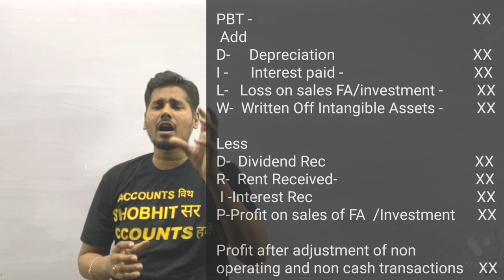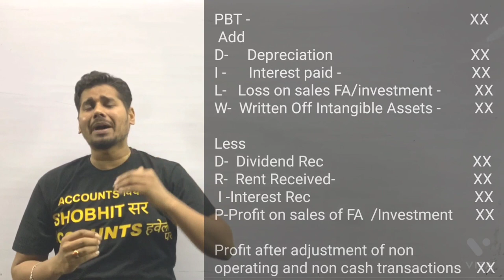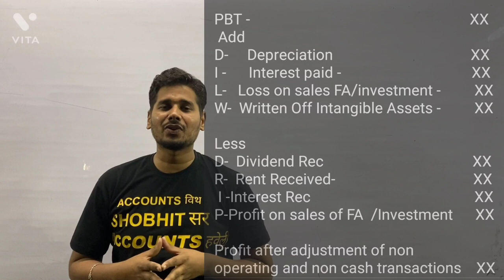Non cash and operating activities | Cash Flow statement | Class 12 | accounts |Term 2 Exam l part 2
non cash items
operating activities
accounts adda video 116
Operating Activities
Investing Activities
Financing Activities
Non cash transactions in Cash flow
Meaning objectives and preparation (as per AS 3 – Revised
Indirect Method only
Adjustments relating to depreciation and amortization, profit or loss on sale of assets including investments dividend (both final and interim) and tax
Bank overdraft and cash credit to be treated as short term borrowings
Current Investments to be taken as Marketable securities unless otherwise specified
Note: Previous years Proposed Dividend to be given effect as prescribed in AS-4 Events occurring after the Balance Sheet date Current years’ Proposed Dividend will be accounted for in the next year after it is declared by the shareholders